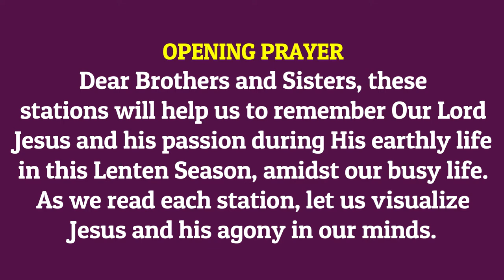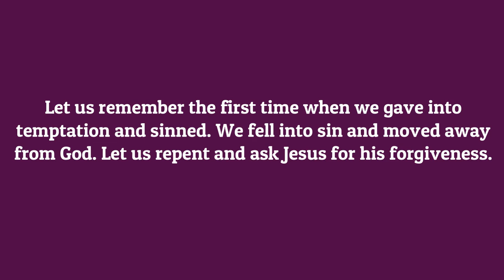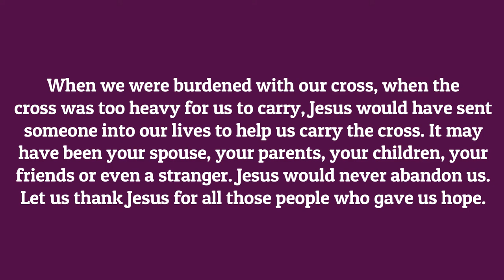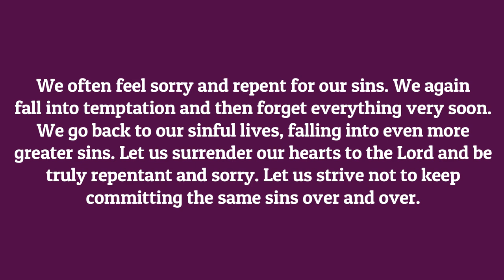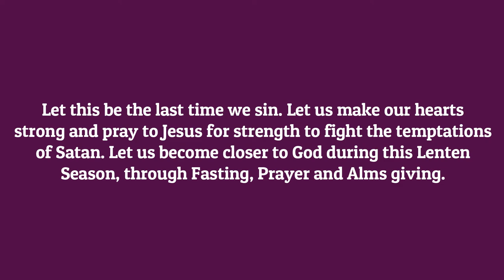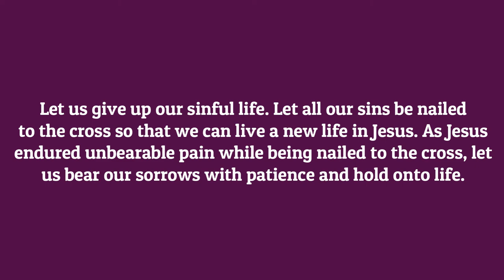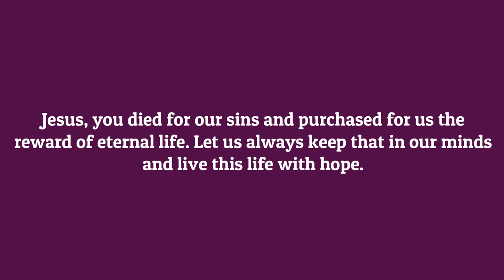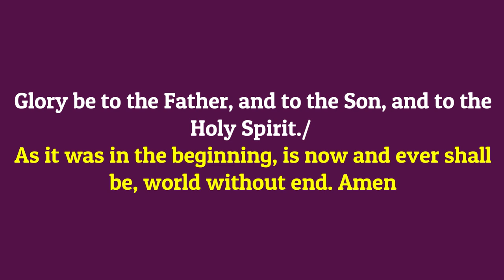Way of the Cross (14 Stations)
by MTM-NESIA